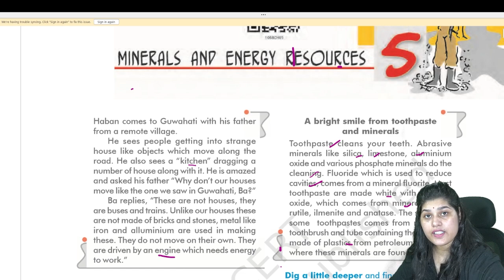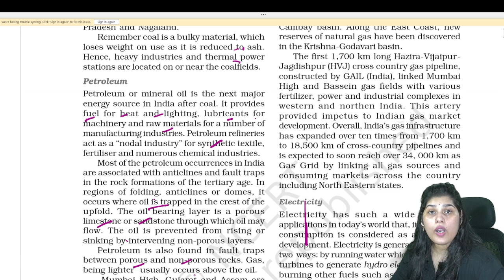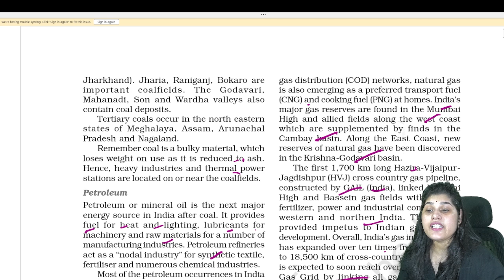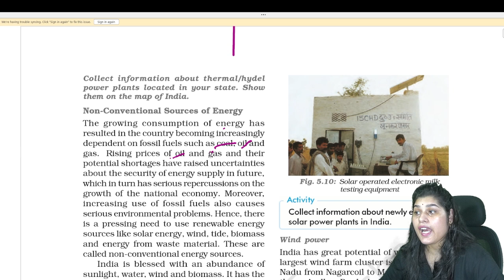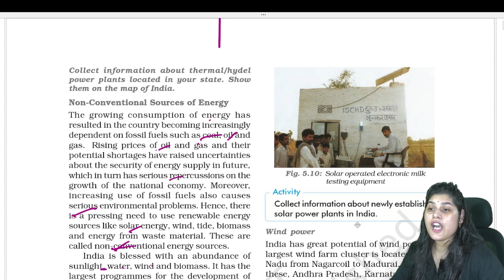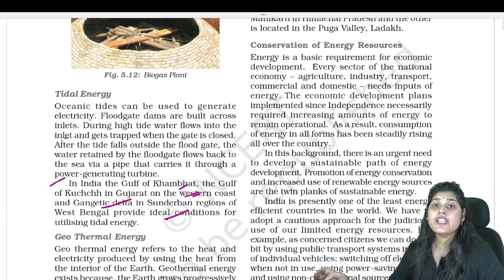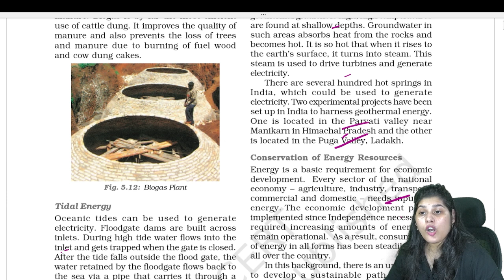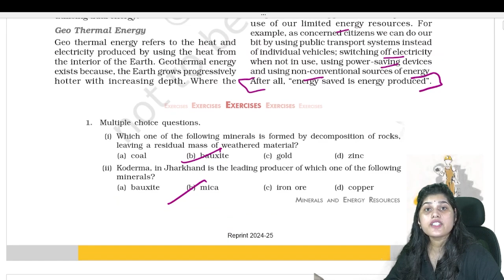Class 10 | Chapter 5 |Minerals and Energy Resources| Part-3| NCERT- CBSE-Geography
Hello,
This Is Nikita, I welcome to our You Tube Channel, Nisha Knowledge Hut

Under This Video you Would Able To Know About:-

Students If You Like This Video  Than Kindly Please Like and Share The Video And Subscribe Our Channel, If You Have Any Doubt/Query/Issue Regarding  This Chapter Than You Can Comment down Below . I will try My level Best In Responding You, Thank You So Much For Checking Out The Video

Here Are Some Other Video Link Related To This Class:-

This Channel Is All About The "Knowledge"